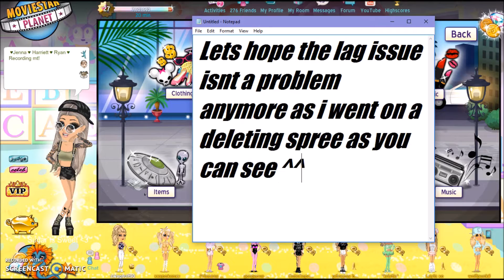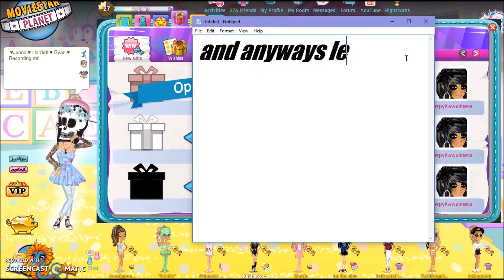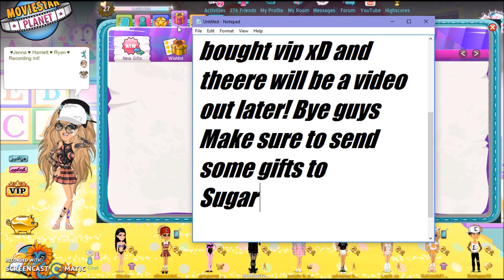Mailtime #9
Thank you guys for all the giftss!